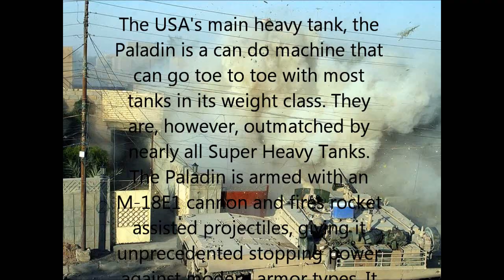Armored Cavalry Regiment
Brief descripiton of the USA's Armored Cav in Rise of the Reds 1.7. All music and the mod used is in the credits.

AD ENDUM: One song went unused. My bad...